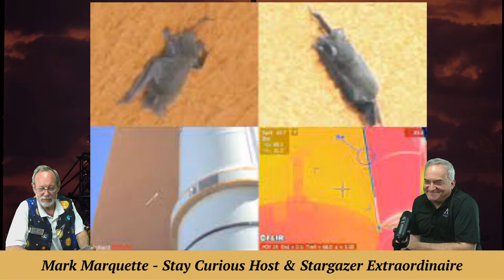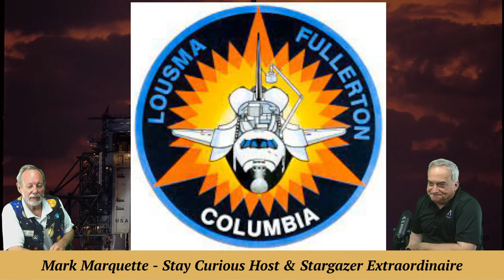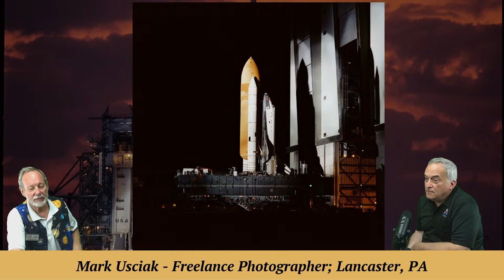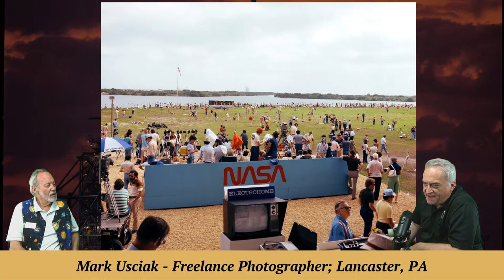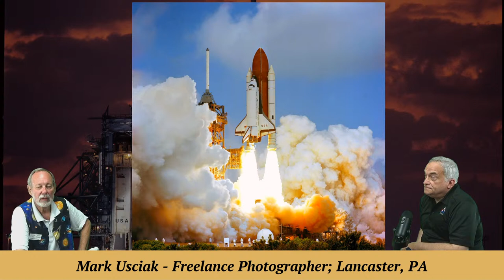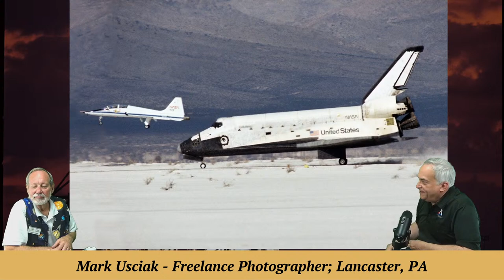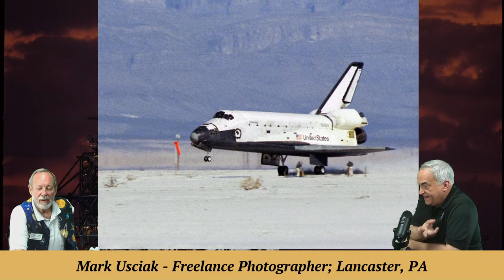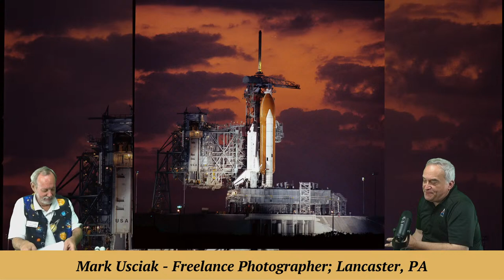Photographer Mark Usciak shares the thrill of recording the only Shuttle landing at White Sands, NM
ASM friend and outstanding space/rocket photographer Mark Usciak shares the thrill of recording the only Shuttle landing at White Sands, New Mexico, STS-3 on March 30, 1982--forty years ago!

CO-PRODUCER and CAMERA: Marty Winkel